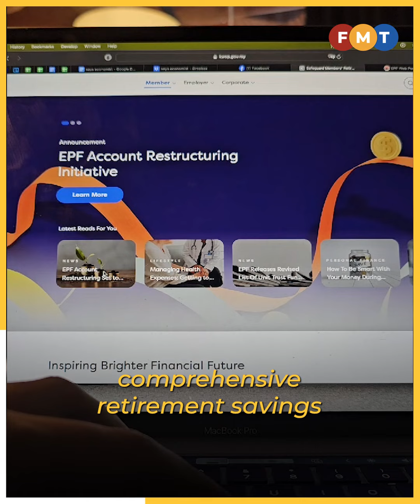New EPF scheme a win-win solution, says economist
UKM research fellow Muhammed Abdul Khalid says the new structure for the allocation of funds strikes a 'reasonable balance'.